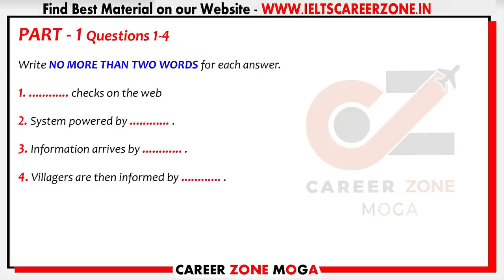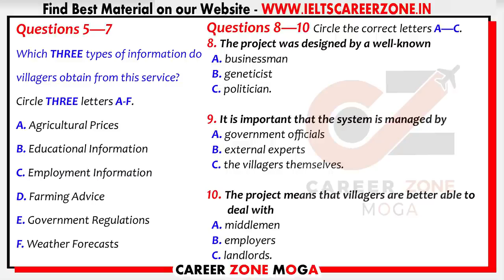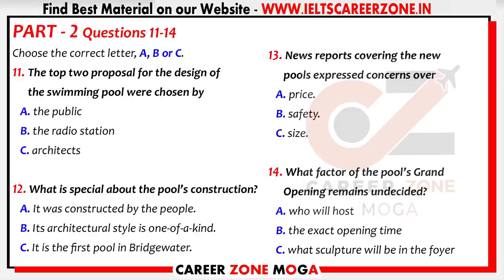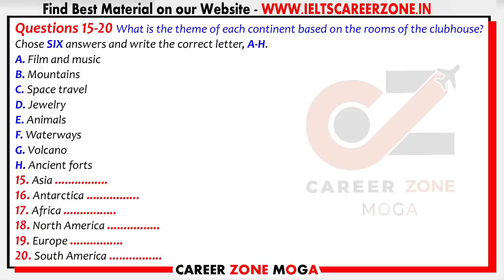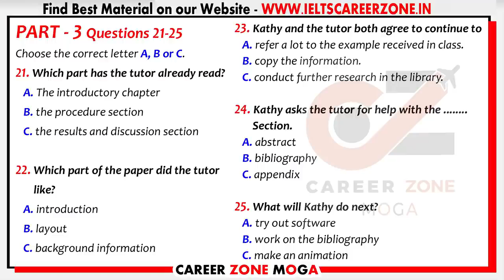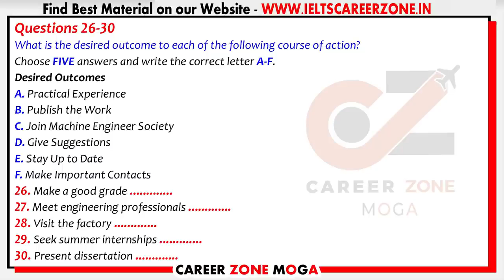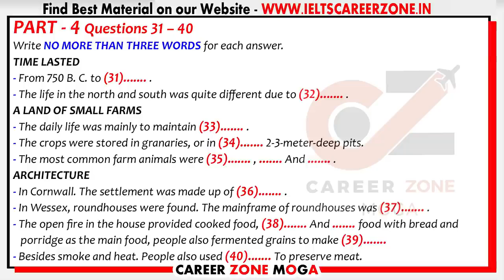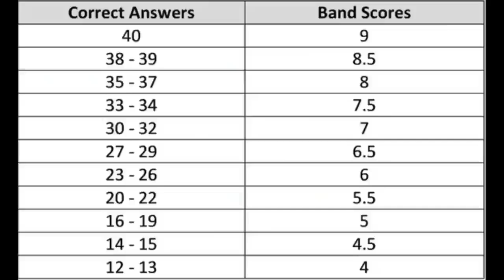IELTS LISTENING PRACTICE TEST 2022 WITH ANSWERS | 03.02.2022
Listen ad-free with YouTube Premium
Song                  Cat Shat in the Box
Artist                      josh pan
Album                Cat Shat in the Box
Music Inc.